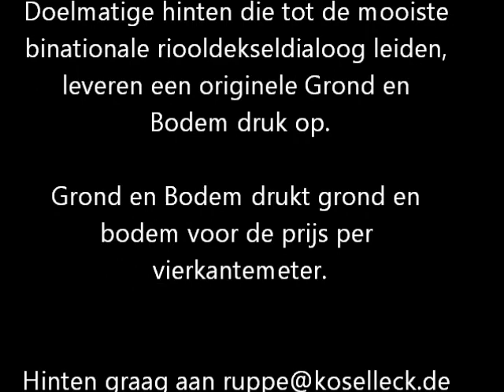Riooldekseldialoog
Actueel zijn wij in de Euregio op zoek naar de dichtsbijzijnde Nederlands-Duitse riooldeksels. Wij zijn van plan om met pigmenten en walsmachine een Nederlands-Duitse riooldekseldialoog op geschept papier te drukken.
Grond en Grens is een artistiek researchproject over waarde en realiteitsstructuur van grond en bodem langs de grens. Susanne von Bülow en Ruppe Koselleck zijn op zoek naar geschikte gronden en beste bodems om er met walsmachine en pigmenten GRUND UND BODEN (Grond en Bodem) op geschept papier af te beelden.
KCO. Kunst en Cultuur OverIjssel, Kulturbüro Münsterland, EUREGIO,
Ministerium für Wirtschaft, Energie und Bauen, Wohnen und Verkehr des Landes NRW, dem Niedersächsischen Ministerium für Wirtschaft, Arbeit und Verkehr,
de Provincie Overijssel, de Provincie Gelderland, INTERREG Duitsland-Nederland